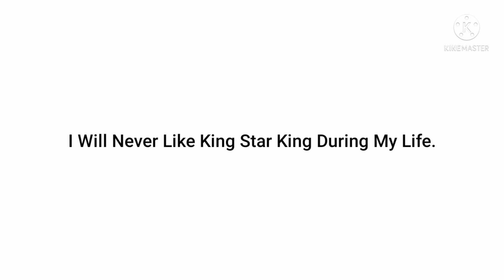One Shocking Opinion Change (Watch The Whole Video.)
Sorry If It's Late. I Had to Watch The Sonic The Hedgehog 2 Movie In Cineworld. But Anyways, Happy Late April Fools Day Special of 2022.